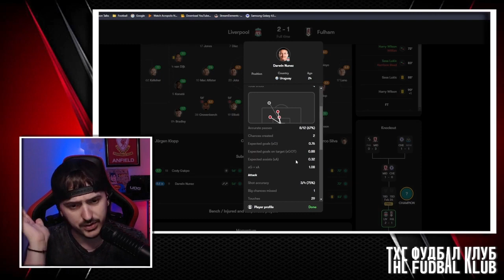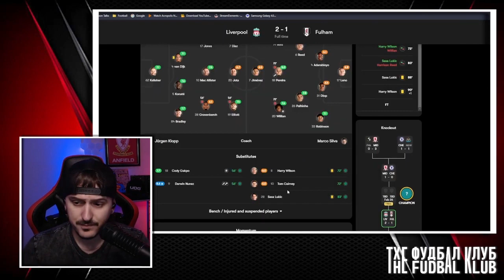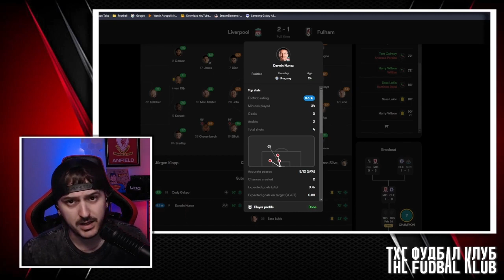Darwin Nunez is getting things done ✅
I'd much rather he score the goals, but he's contributing. 18 G/A in 29 appearances in all comps so far.